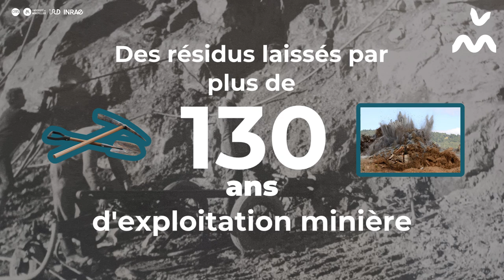Le Reigous, une des rivières les plus polluées au monde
Dans le Gard, un site minier abandonné a laissé une rivière, le Reigous, contaminée par du plomb et du zinc. Des scientifiques du CNRS et de l'Université de Montpellier, rattachés au laboratoire HydroSciences Montpellier, explorent avec l'OREME une solution innovante : la bioremédiation.